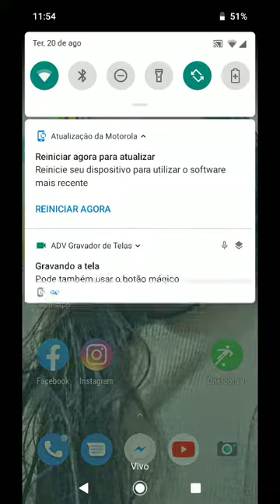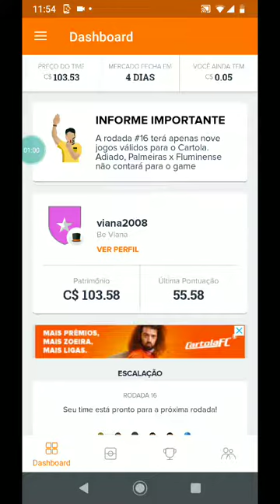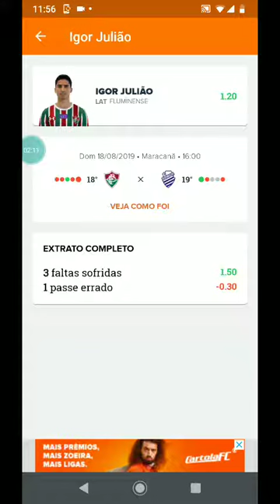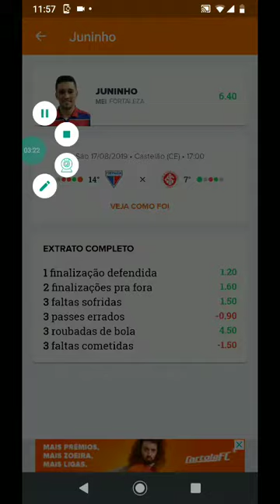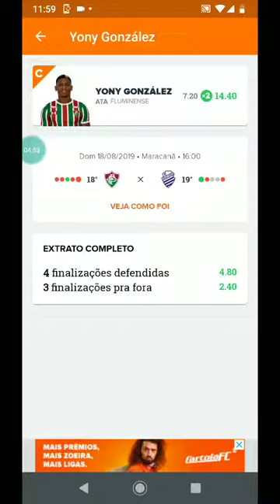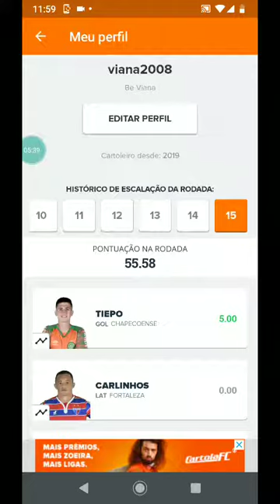Pontuação do meu time na rodada 15